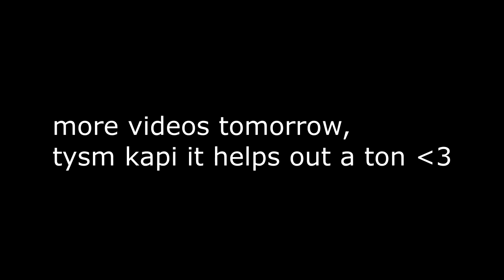Your Blood... (Bloodbath 95%)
your blood...